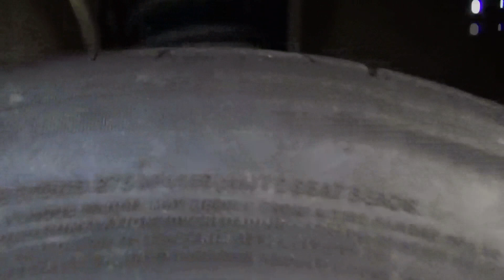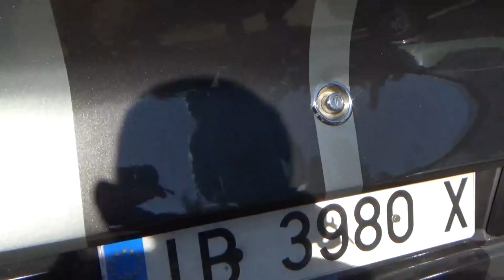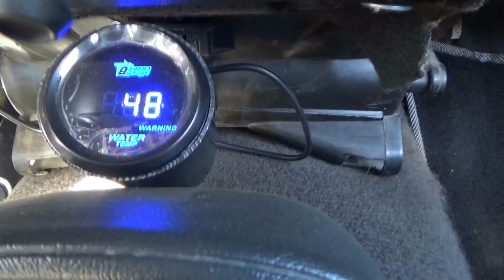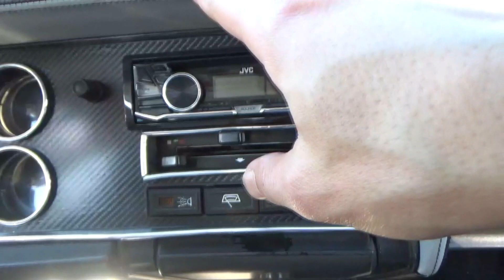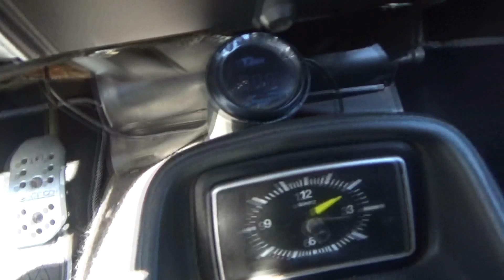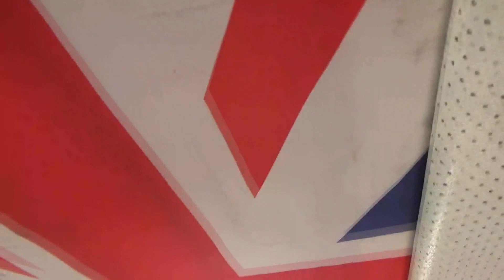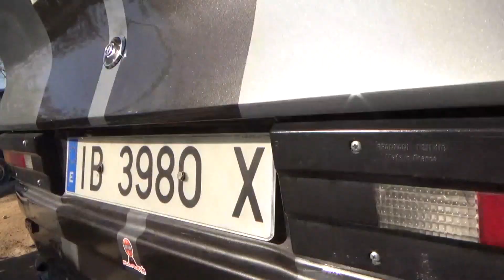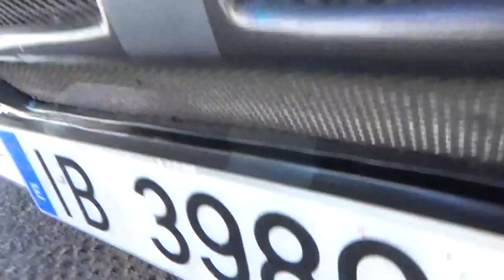Ford Capri 2.0 S 1981. Como se restauró y revisión.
Ford Capri 2.0 S del año 1981 restaurado por completo y con varias modificaciones exteriores. Este vehiculo lleva instalado un alerón Cosworth y los parachoques delanteros y traseros modificados artesanalmente. El barniz esta por encima del color gris y las lineas negras. El propietario nos contará como ha restaurado la unidad tanto de mecánica, de motor, de interiores, de tapicería, de plancha, de cromados, de los bajos...